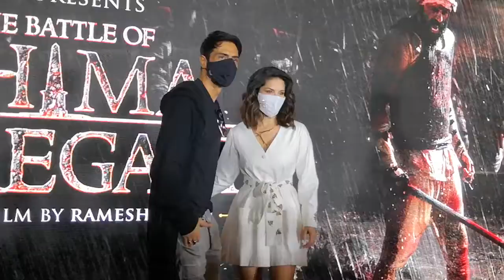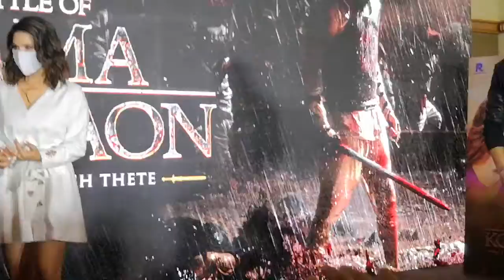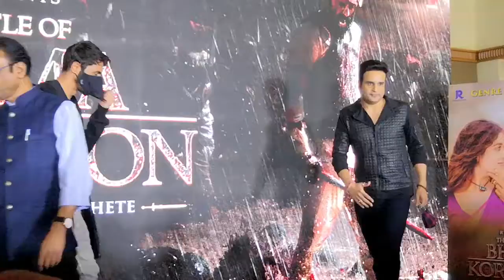Sunny Leone | Arjun Rampal | Digangana Suryawanshi | Krushna Abhishek |Launching Teaser and 1st look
Lyricist, Producer and Director Ramesh Thete's_ * first look and teaser launch of his film "*The Battle of Bhima Koregaon -A mega Film by Ramesh Thethe ,everything is magnificent about this project

The film will be released in the second half of 2021 in multiplexes, theatres and also on RTF company's own OTT platform.